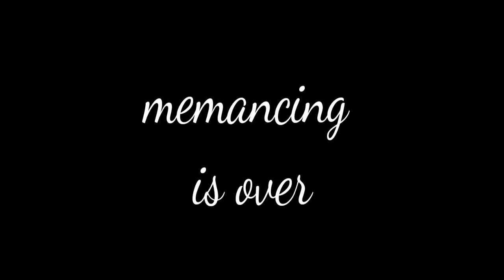Mancing ikan lele malam hari kolam harian || memancing episode 5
Memancing episode 5

Mancing kali ini tim2r mancing di kolam pemancingan
Dan pancing baru di lempar langsung dapat
Karena mancing liaran sungai sedang meluap

Jangan lupa

COMENT
TERIMAKASIH